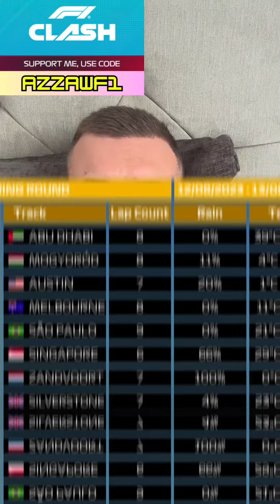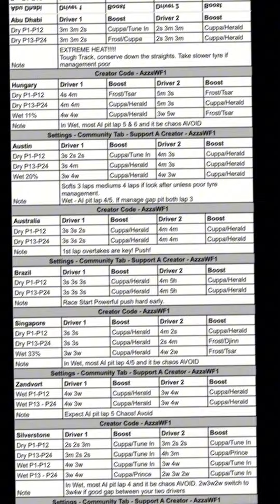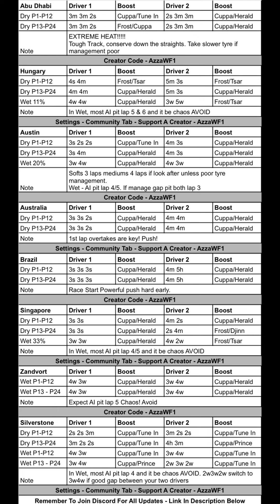Team Alfa Romeo Let’s Step Up!! | F1 Clash Community Championship Week 4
It’s Week 4 of the F1 Clash Community Championship. We only just made P1 last week so we need our strongest effort yet to continue our streak

F1 Clash-Settings-community-support creator-AZZAWF1